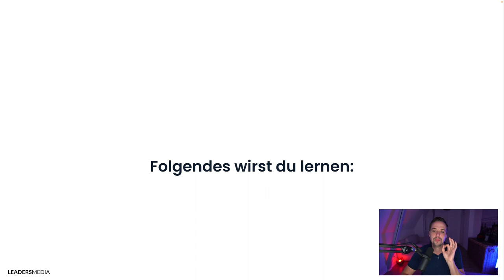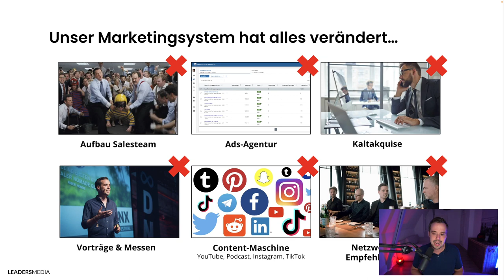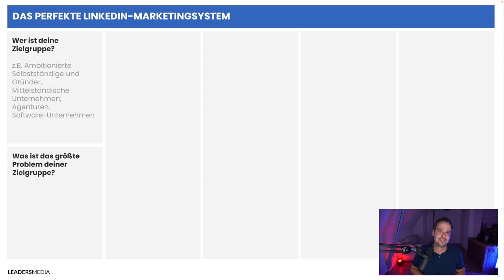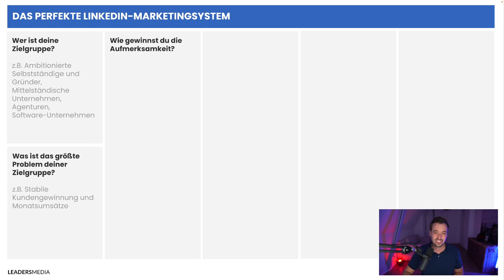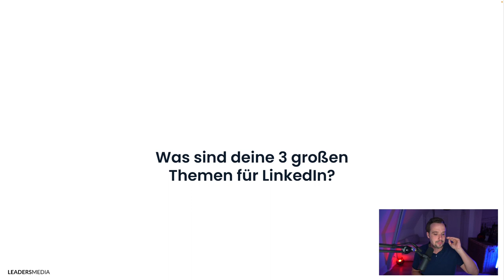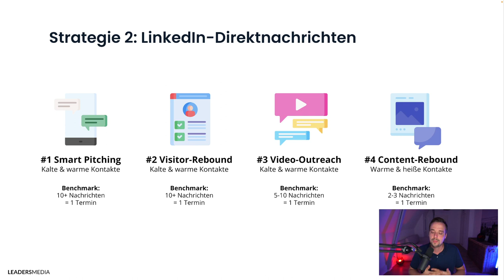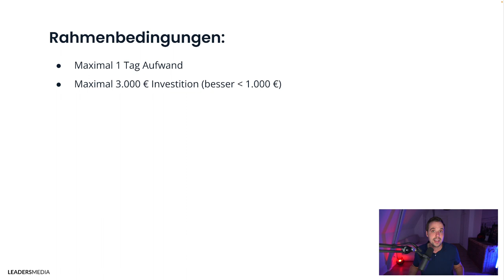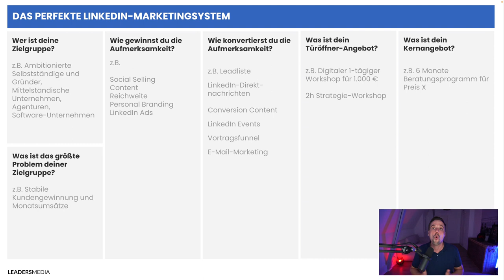Warum du noch keine Kunden über LinkedIn gewonnen hast